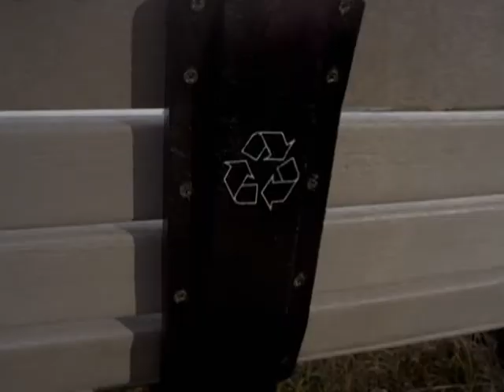Project Based Learning: School Talk with Nadjia Varney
Dr. William Oehlkers and Cynthia DiDonato